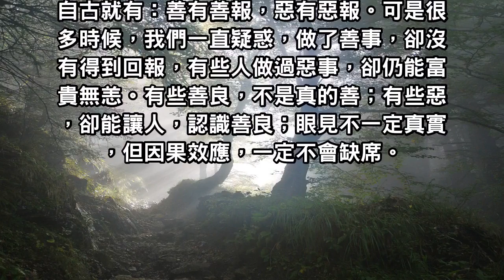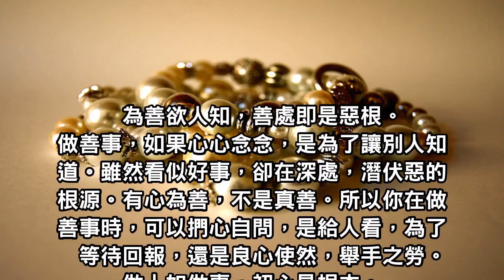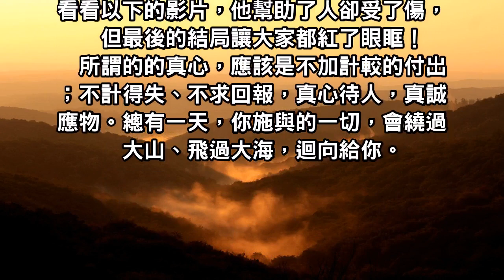有的時候，你的善良，可能是在害自己！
自古就有：善有善報，惡有惡報。可是很多時候，我們一直疑惑，做了善事，卻沒有得到回報，有些人做過惡事，卻仍能富貴無恙。